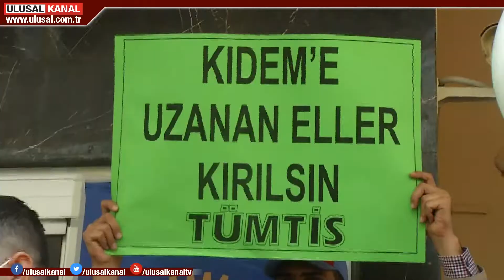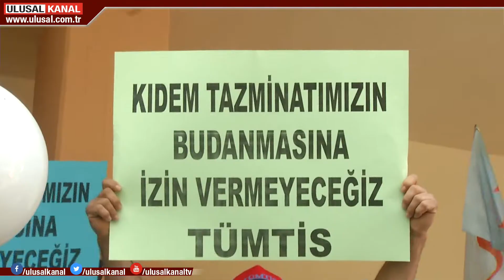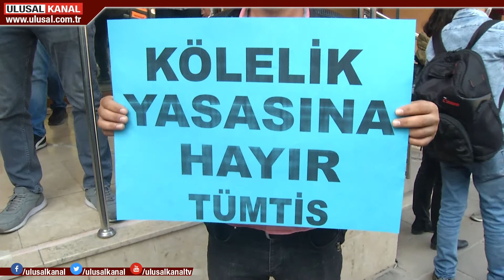İşçiler kıdem tazminatı için alanlarda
Meclis'te görüşülen esnek çalışma düzenlemesine karşı emek cephesi 81 ilde alanlara indi. Yurt genelinde eş zamanlı basın açıklaması yapan Türk-İş, hak kayıplarına yol açacak esnek çalışma hedefinden vazgeçilmesini istedi. Eylemlerde, esnek çalışma modeliyle işçi emeğinin sermayenin sömürüsüne bırakıldığı vurgulandı. Vatan Partisi, Cumhuriyet Kadınları Derneği ve Türkiye Gençlik Birliği de işçileri yalnız bırakmadı.